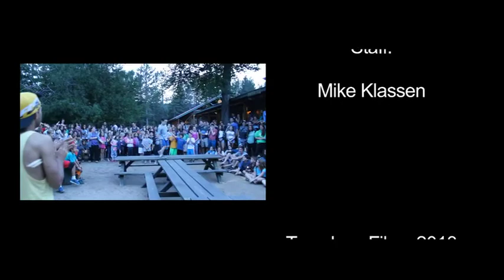Camp TV | Tamakwa Promo | TAMAKWA 2013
Camp Tamakwa
Algonquin Park, Canada
Co-ed Residential Summer Camp